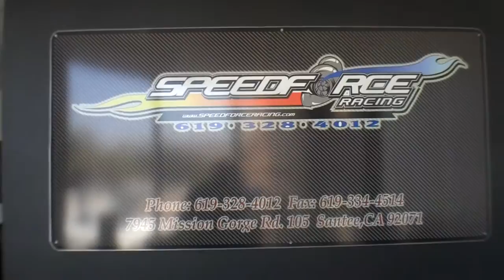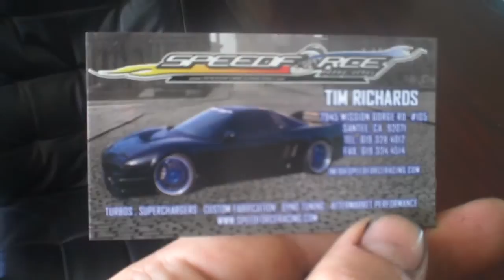Osiris UpRev QR25DE QR25DET Nissan Altima Turbo